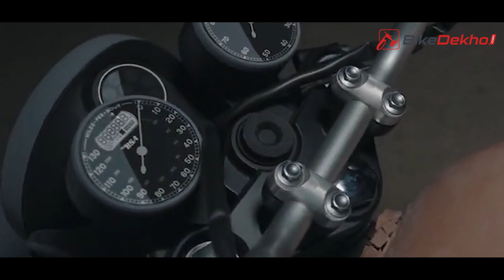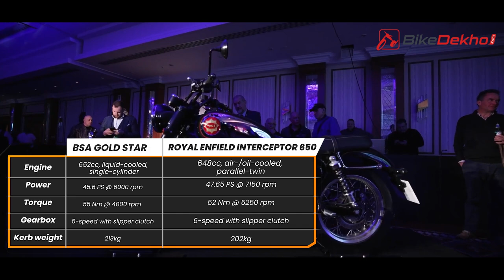BSA Gold Star: Spotted | Retro looks, modern features, aur aaj tak ka sabse bada engine! | Bikedekho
We got news of Classic Legends re-inventing the BSA Goldstar back in 2018, and it has been a long wait… till February this year, which many still dismissed as a one-off. But this appearance, just a few months later, means the BSA Gold Star will definitely make its way to our streets… Hopefully soon!

In this video, we give you an idea of what to expect from this direct rival to the Royal Enfield Interceptor 650.

0:00 - Intro
0:20 - Recap
1:25 - What to expect
2:34 - Price & availability